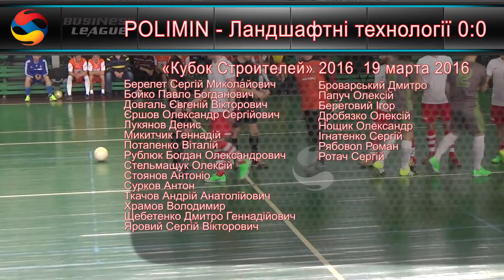«Кубок Строителей» 2016 19 марта 2016 POLIMIN - Ландшафтні технології 0:0